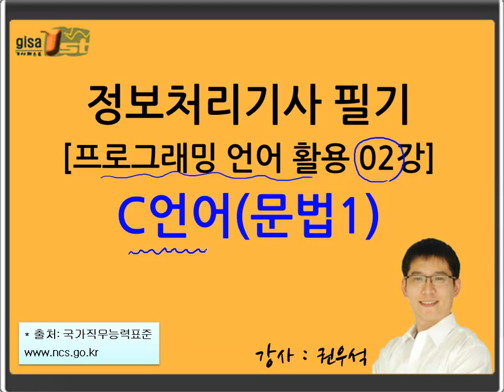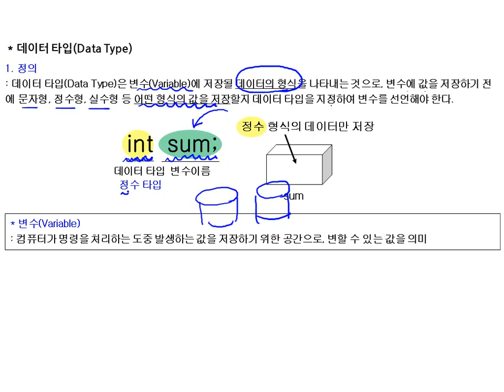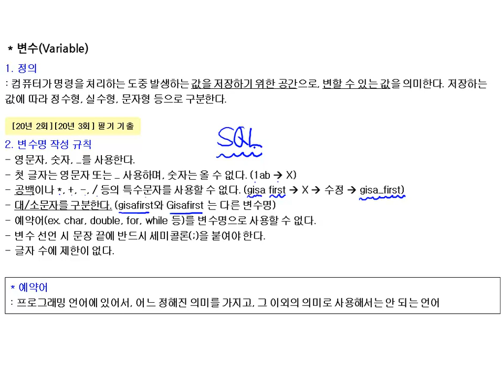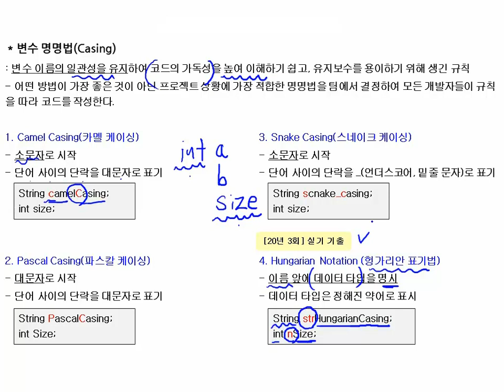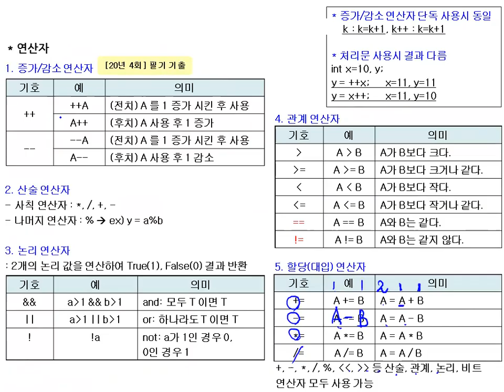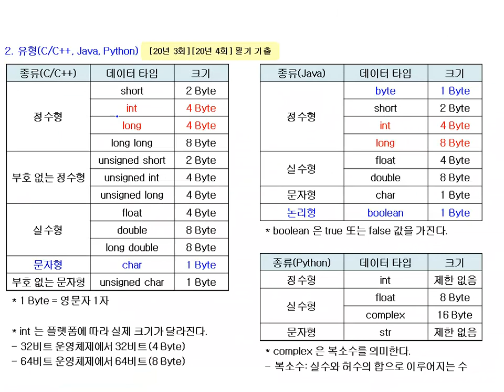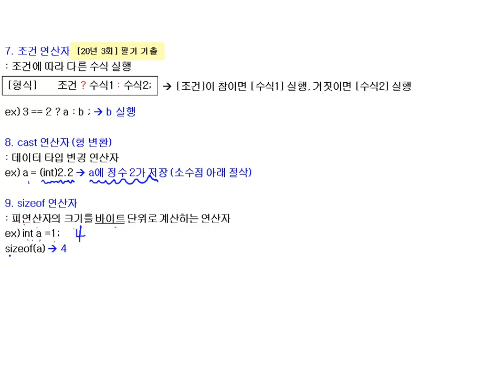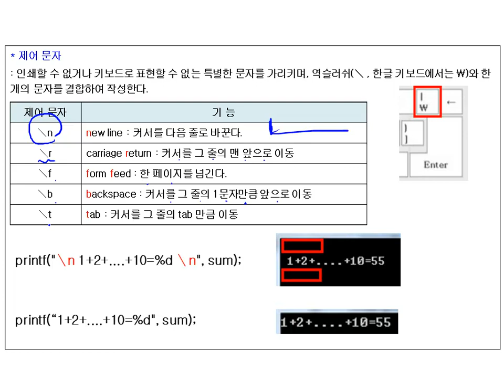[성안당] 정보처리기사 필기 프로그래밍언어활용 02강